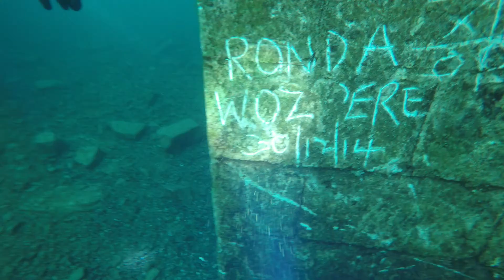Stoney Cove 31/12/2014 Dive 2